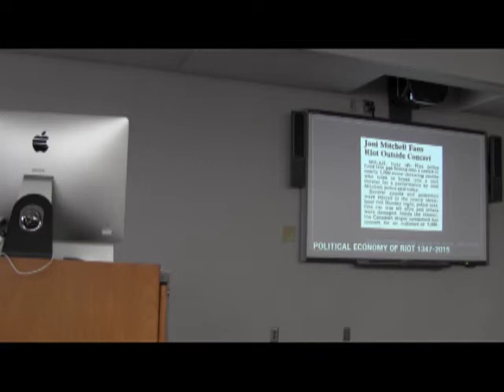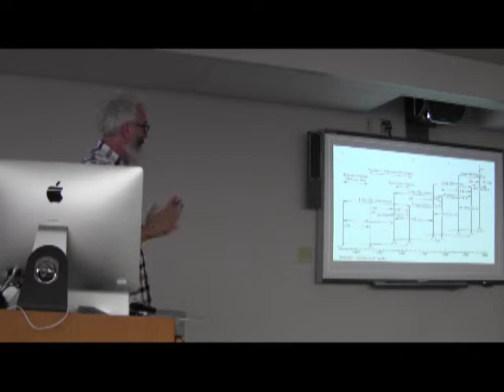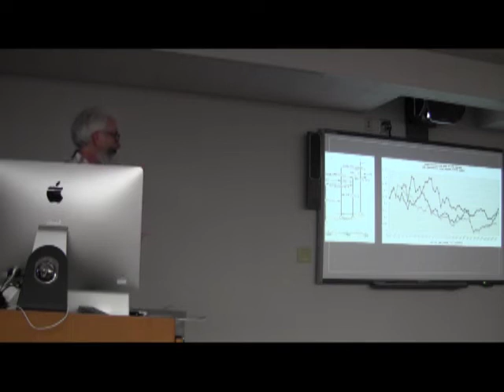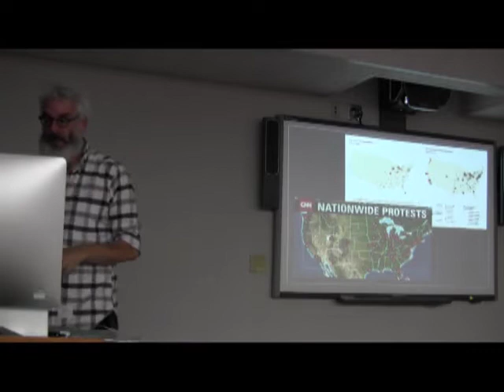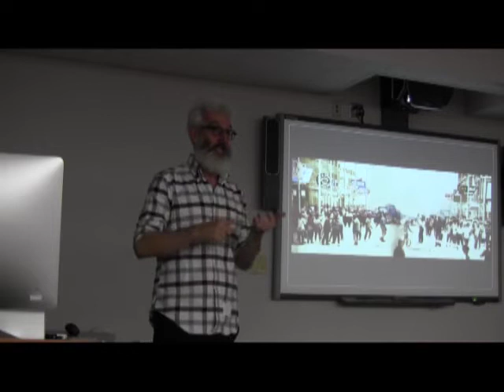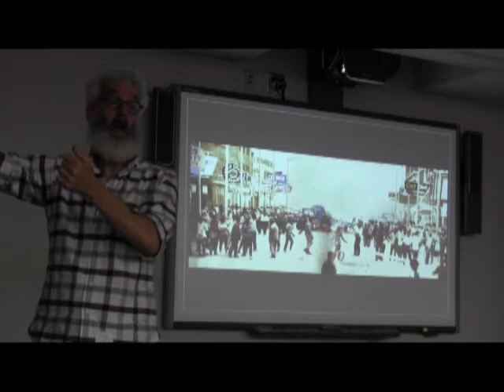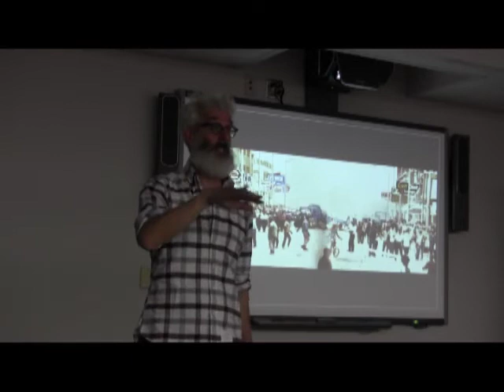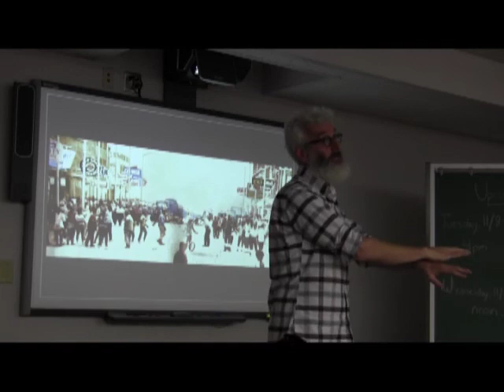The Political Economy of Riot, 1347-2015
A lecture by Joshua Clover exploring why riot seems to take the same form within a particular historical moment again and again in western Europe and the US, and why riot seems to have supplanted labor action over the last forty years within capitalist social relations.

Joshua Clover is Professor of English at the University of California, Davis. He specializes in 20th/21st century poetry and poetics, Marxism, political economy, world-systems analysis, crisis theory and cultures of finance, with an interest in environment, feminism, and political struggle in literature. A widely published and translated essayist, poet, and cultural theorist, his most recent books are Red Epic and Riot.Strike.Riot: The New Era of Uprisings, a theorization of riot as historical phenomenon which opens onto a revised history of capital accumulation (forthcoming from Verso in 2016).